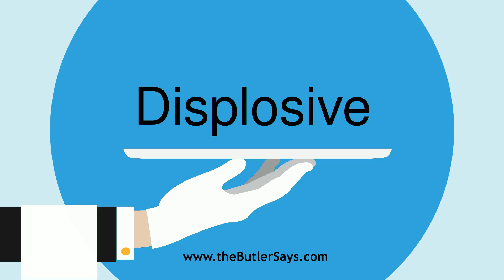Learn how to say this word: "Displosive"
This is the definition of "Displosive":
a.  Explosive.